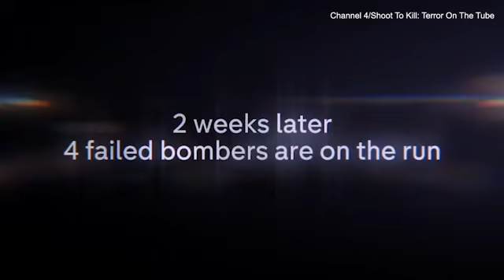Officer who killed Jean Charles de Menezes speaks out in new doc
-Armed police officer who mistakenly shot and killed innocent Jean Charles de Menezes after failed 21/7 terror attack breaks his 20-year silence in shocking new documentary
Officer who killed Jean Charles de Menezes breaks his 20-year silence in new doc. The officer in question breaks his 20-year silence in shocking new documentary titled: Shoot To Kill: Terror on The Tube.